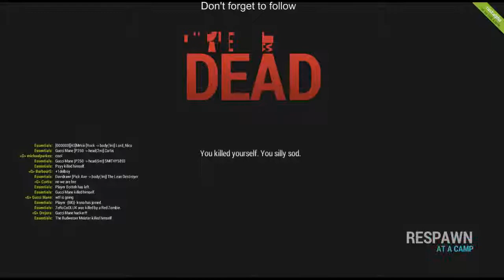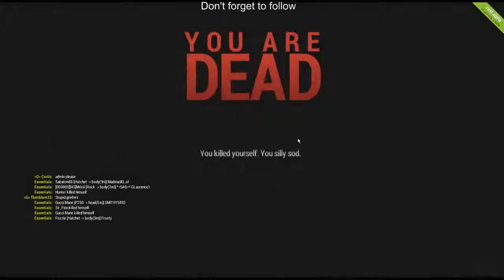Rust Hacker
Hacker on JackFrags server taking control of us on rust killing people across the map! Then i got Banned!  --